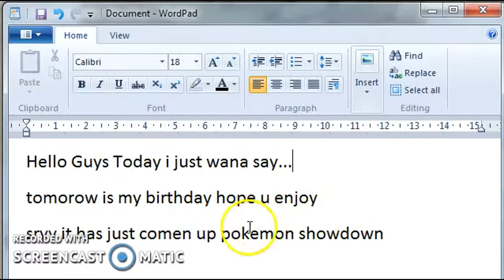Pokemon Showdown!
Its goina come new games i am gona record at the end of this week!